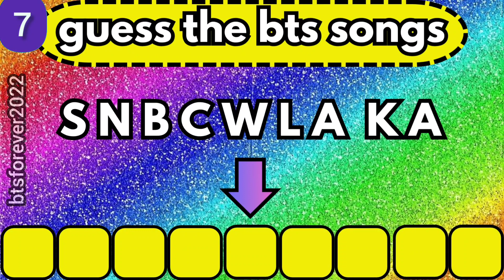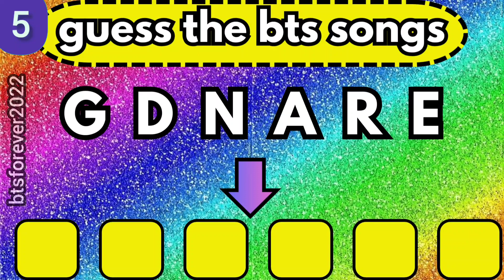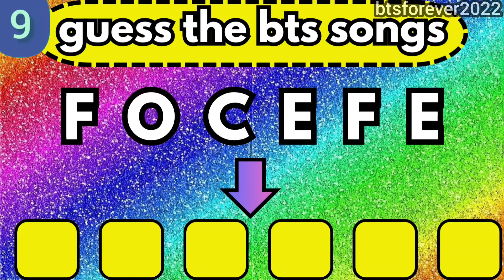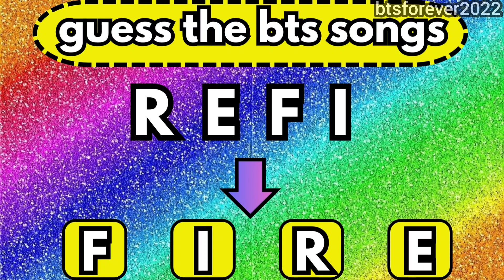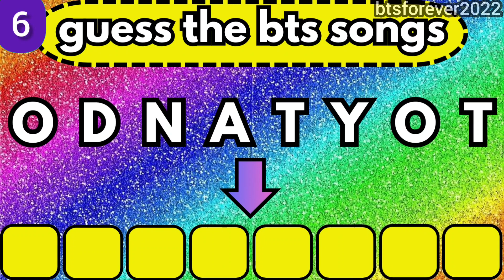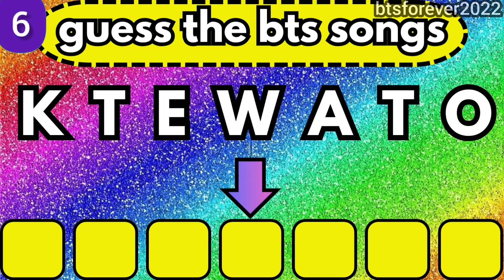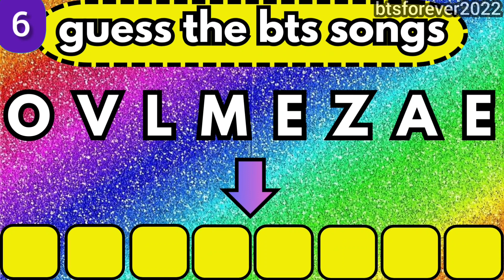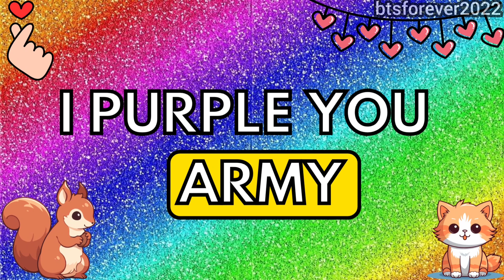BTS QUIZ -BTS ARMY - #7 Only ARMY'S Can Complete This Quiz